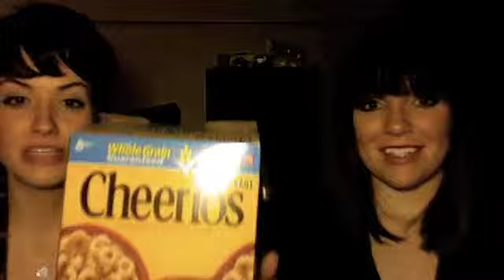November Favorites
yay november!